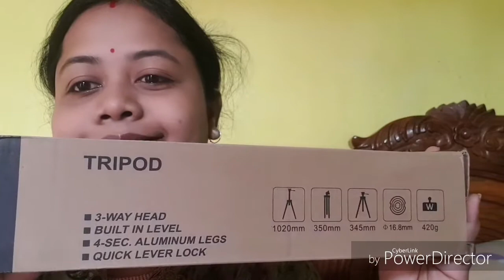UNBOXING of chopper & set top box wall rack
Chopper :-

Wall rack for set top box :-

Tripod :-